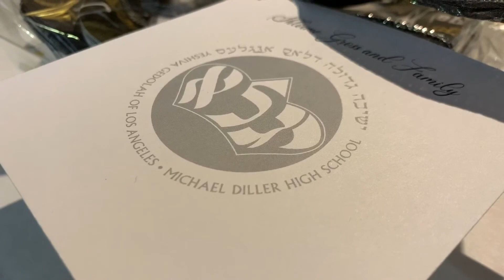YGLA 2020 Graduation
Join Us at 7pm To Celebrate With Our Graduates!